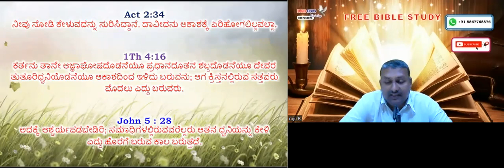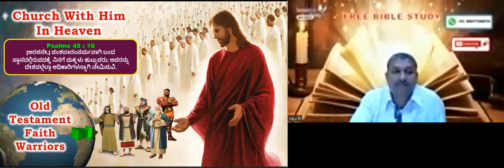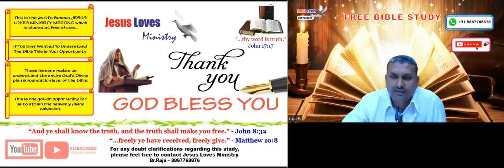3 Worlds - Part 3 - Free Kannada Bible Study - Br Raju - 8867768876 - Jesus Loves Ministry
3 Worlds - Part 3 - Free Kannada Bible Study  - Br Raju - 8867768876 - Jesus Loves Ministry